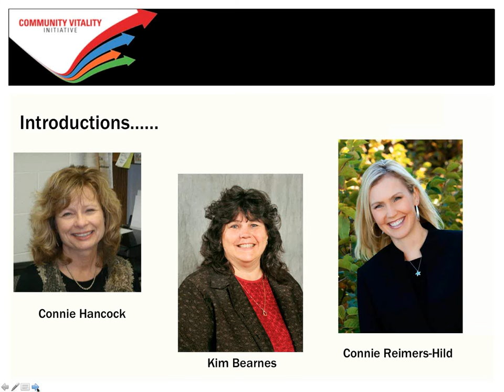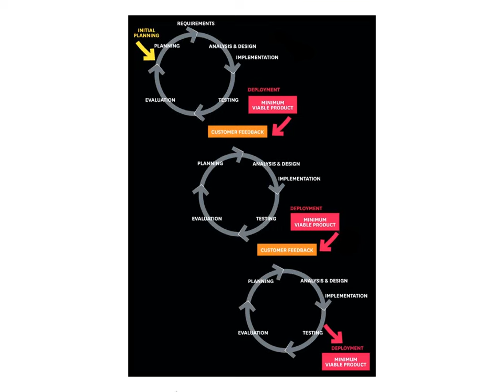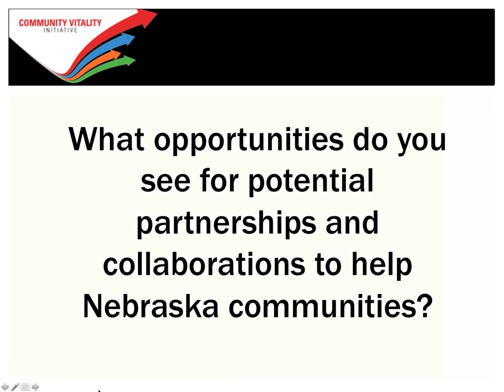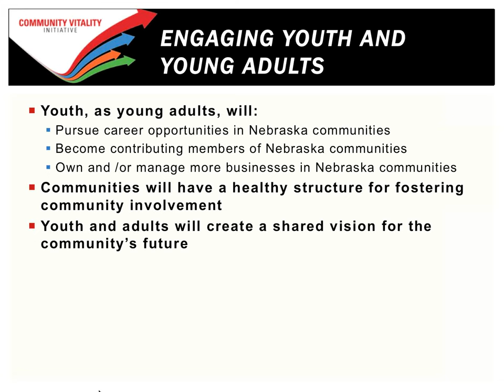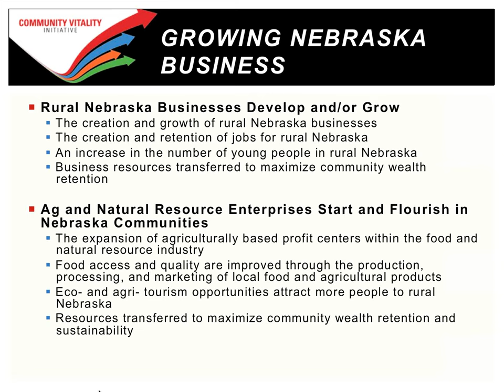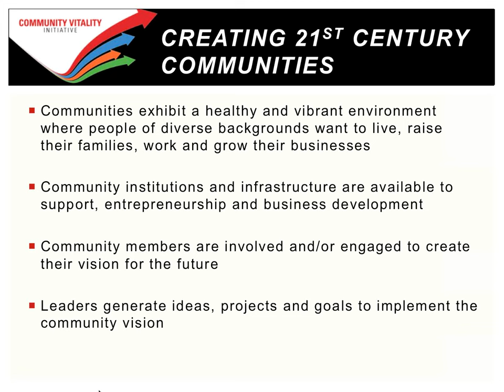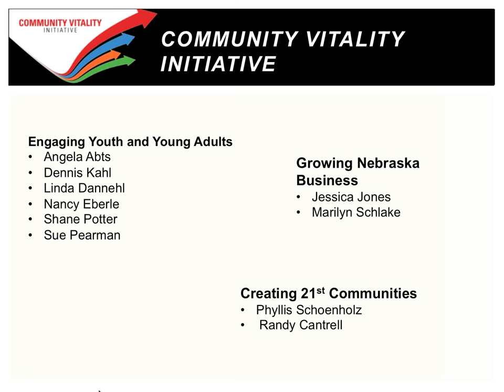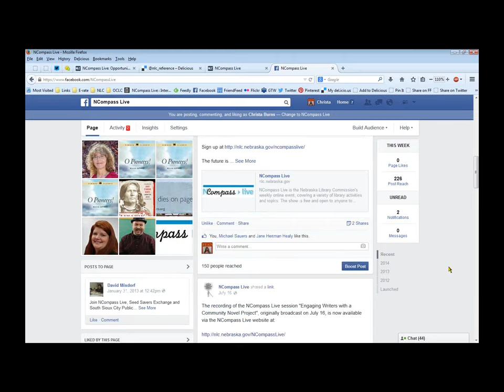NCompass Live: Opportunity-Collaboration-Engagement: UNL Extension's Community Vitality Initiative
The future is before us! The opportunity exists for innovative collaborations to help Nebraska communities expand their capacity to be vibrant, prosperous places where people want to live and raise their families. A new University initiative, Community Vitality Initiative (CVI), brings partners together throughout the state. CVI engages organizations and communities in three areas:

•Creating 21st Century Communities
•Developing and/or Growing Business
•Engaging Youth and Young Adult

The presentation will provide an opportunity to discuss local and statewide collaboration, engagement and involvement!

The University of Nebraska is a land grant institution committed to serving Nebraskans through research, education and engagement (or Extension).

Presenters: Connie Hancock, Connie Reimers-Hild, and Kim Bearnes; UNL Extension